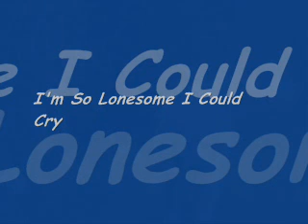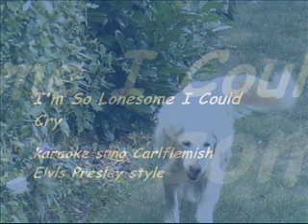So lonely I could cry - karaoke Carl Flemish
Even Elvis Presley sang this tune, so if ur lonely.